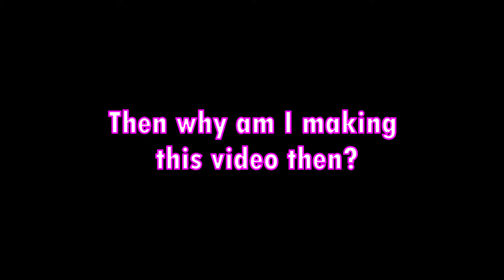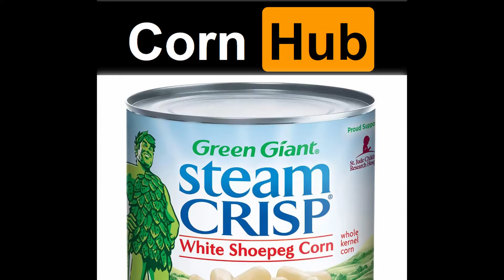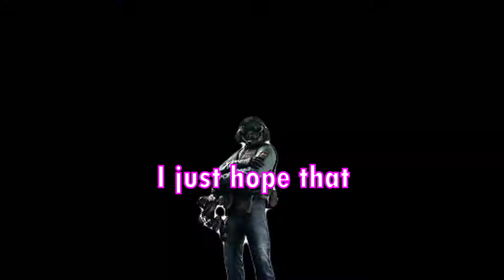M.U.T.E Protocol is INSANE! │A Braindead Rainbow Six Siege Rant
This game mode is CRAZY! Available for HOURS, played by THOUSANDS, and taken down IMMEDIATELY?!  WHAT IS GOING ON!

If you enjoyed the vid, like and sub! It really helps out, and I appreciate it.
I also respond to nearly every comment!